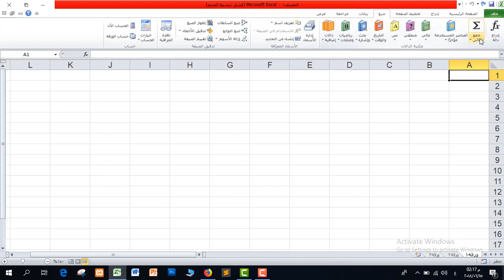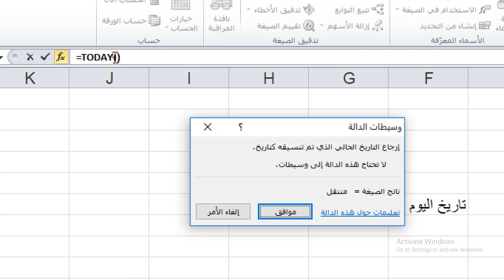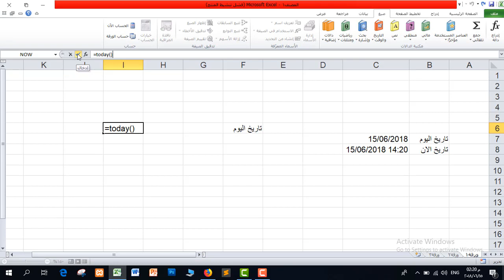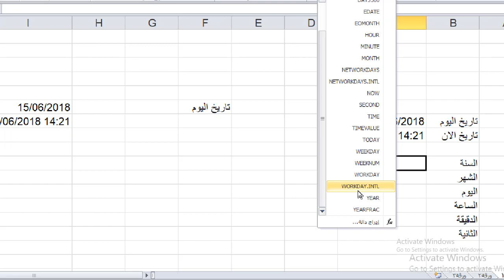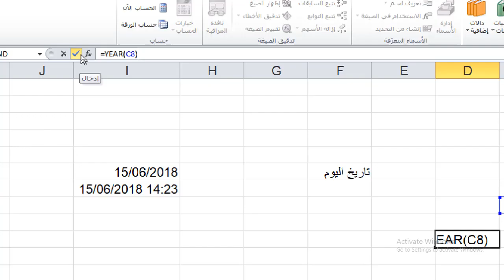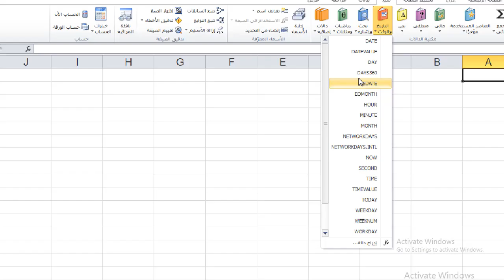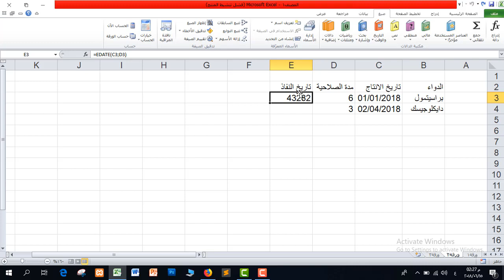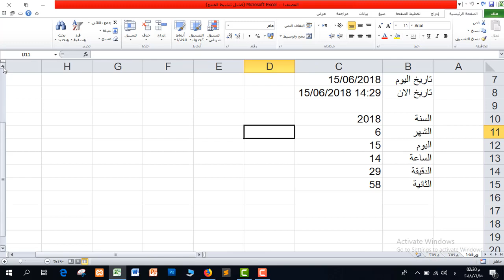كورس تعليم برنامج اكسل - المستوى الأول | المحاضرة 5 | دوال الوقت والتاريخ -1-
طريقة الانضمام لمنصة عالم بهاء الاحترافي التعليمية